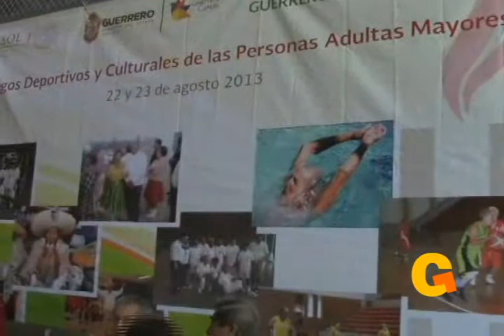51° Programa de Televisión Noticias Guerrerenses